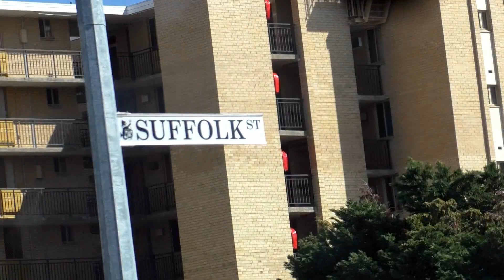TRAVEL AUSTRALIA | FREMANTLE Vlog 8 - Mark's market phobia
Subtitles available in English and German on the same track. Just click the CC button bottom right.

Untertitel in Deutsch und Englisch verfuegbar. Klicke einfach unten rechts auf cc. Beide Untertitel befinden sich auf der gleichen Spur.

In this episode Mark is facing his biggest fear - being hungry at the markets whilst on a diet. Also we will have a bit of a look around Fremantle and Cottesloe. We are also very happy about every new subscription! ;)